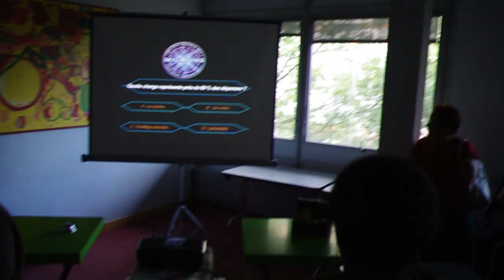Assemblée générale des Centres Sociaux 2012 - 2ème partie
5 juin 2012
Ateliers
Centres Sociaux de Rillieux-la-Pape